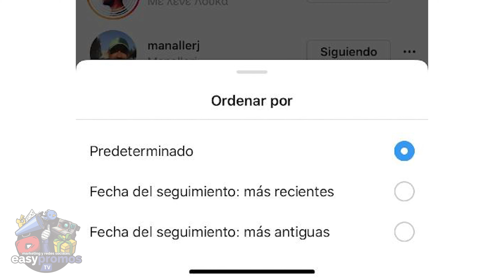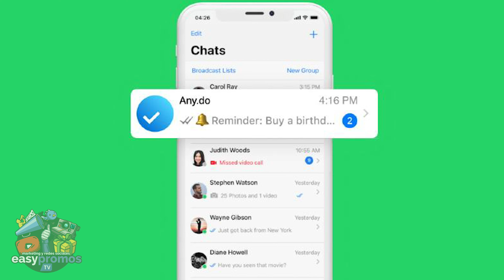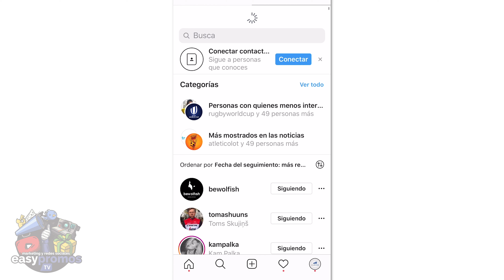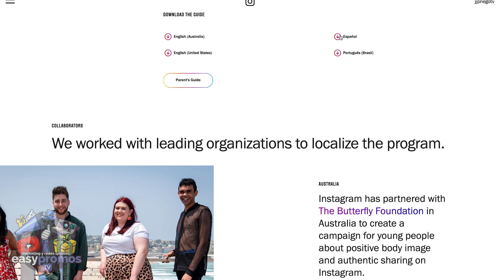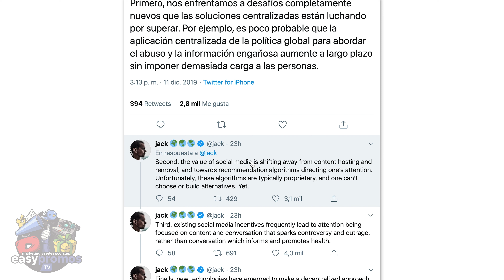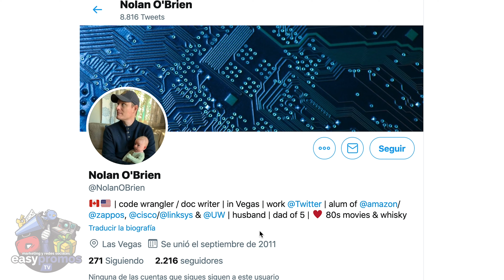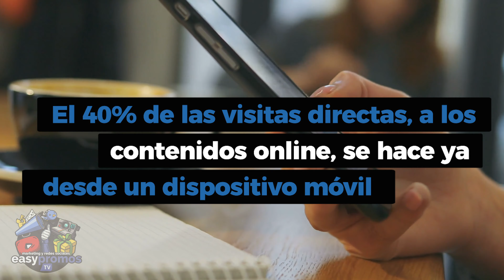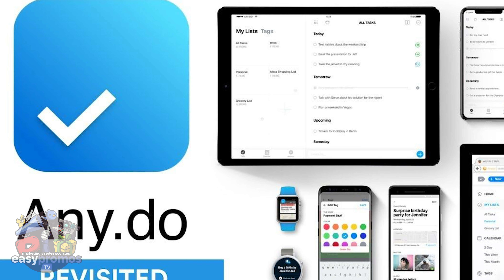¿TikTok borrará del mapa a Spotify? | Noticias Marketing Digital y Redes Sociales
Y ojo, las noticias de esta semana son alucinantes.

Por ejemplo, hablaremos de que el 10 por ciento de los ingresos publicitarios de Facebook, vienen ya de las Stories de Instagram. Alucinante. O de que Insta, ya permite ordenar cronológicamente a los seguidores. Y que encima, han publicado una guía para padres y otra para adolescentes. Para así usar mejor esta red social.

Además, esta semana hemos sabido de que el CEO de Twitter, quiere descentralizar su red social. Y lo quiere hacer con el Blockchain… O que la red social del pajarito, ya permite subir Live Photos como GIFs. Y encima te dejará subir fotos con más calidad.

También hablaremos de que TikTok ya prueba en serio, su servicio de música en streaming. Un servicio que hará sufrir, si duda, a Spotify. Incluso hablaremos de un estudio que habla de que el acceso a la información, desde dispositivos móviles, está creciendo de un modo muy rápido en todo el mundo. O que a partir de ahora, WhatsApp te permitirá crear y recibir recordatorios. E incluso tendremos tiempo para hablar de que parece que a Netflix, no le queda ya más remedio que incorporar publicidad.

Vamos, ya ves, estas y otras noticias que os explicaré, no van a dejar indiferente a nadie. Cada semana cuelgo 3 vídeos.

¡Soy JJ Priego y esto es Easypromos TV!